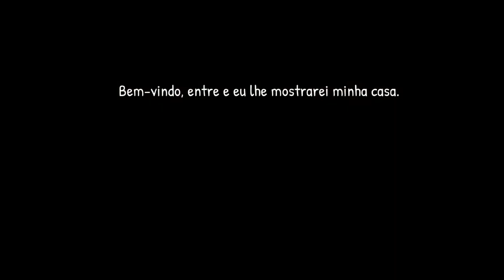A MADRASTA MALVADA me PEGOU DE JEITO The Curse Of Scary Stepmother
No game de hoje, a MADRASTA MALVADA me PEGOU DE JEITO The Curse Of Scary Stepmother